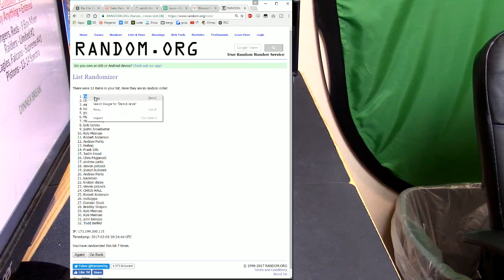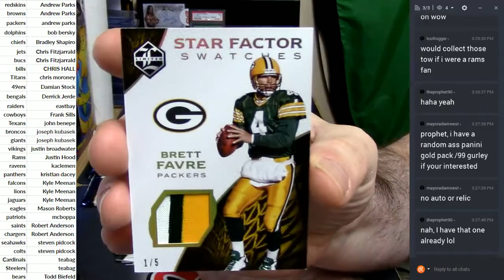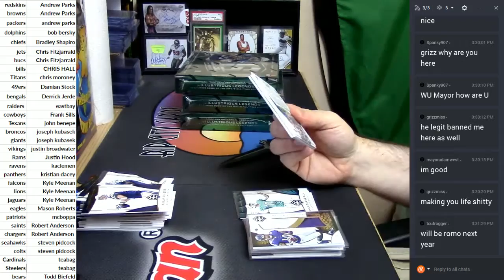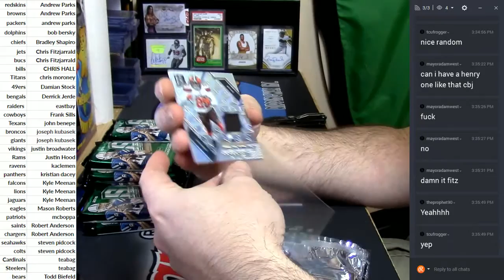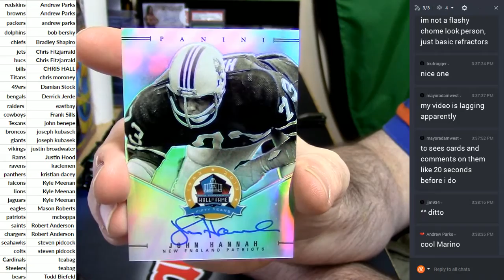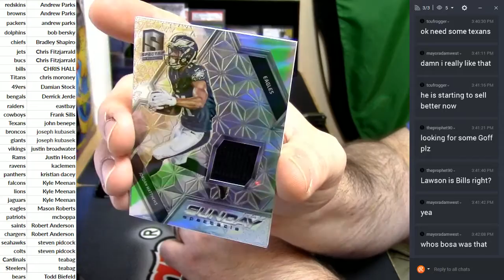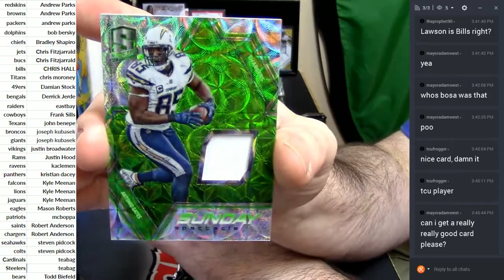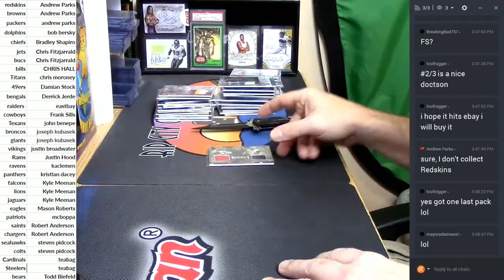2016 Spectra and Limited 6 Box Mixer 020917